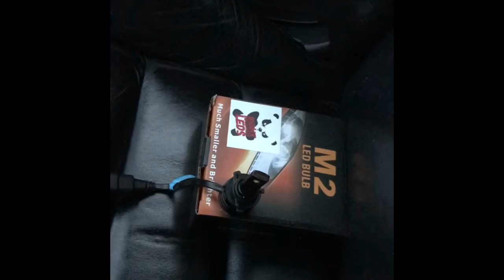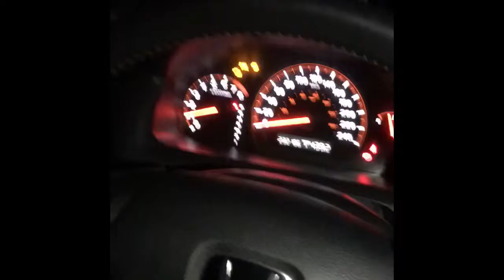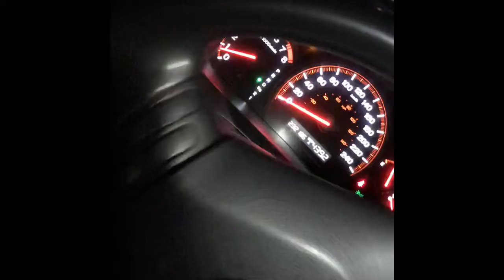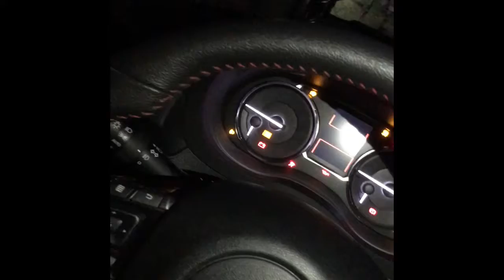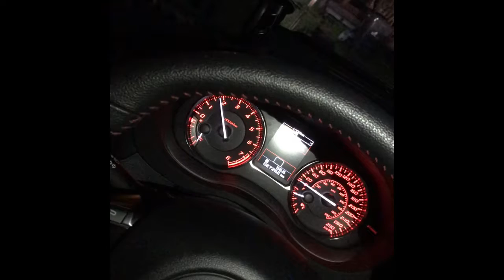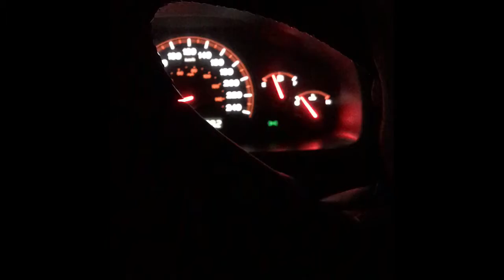Upgrading my OEM bulbs to LED was it worth it? (Big6ix Industries LED)